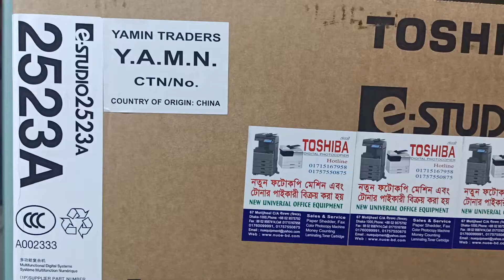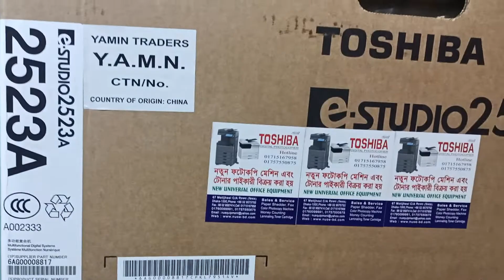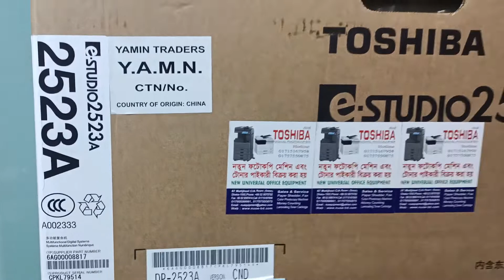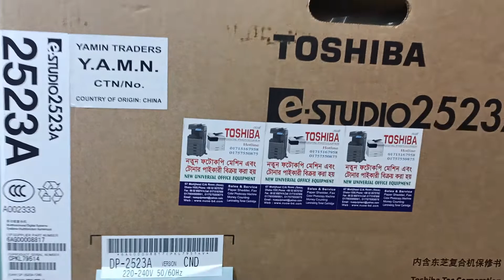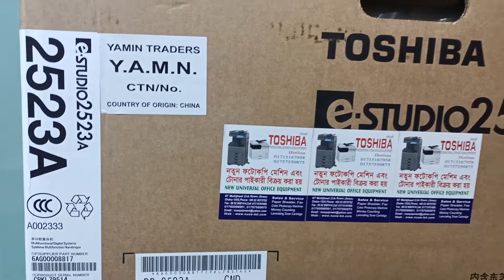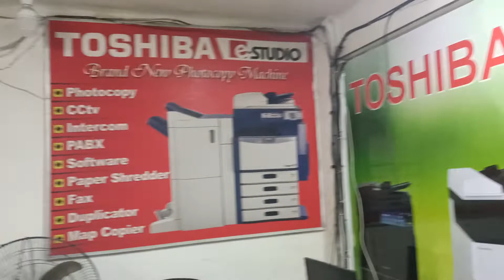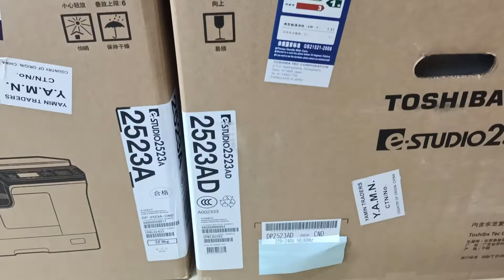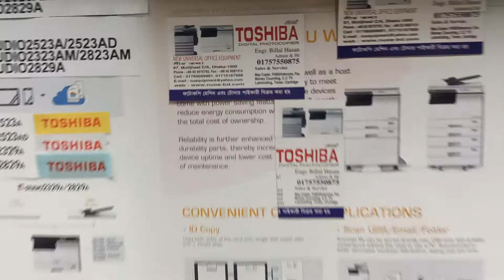Toshiba E-studio 2523A Black & White Photocopier New universal office equipment 01757550875